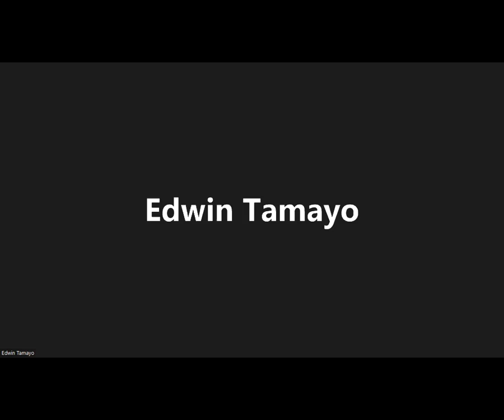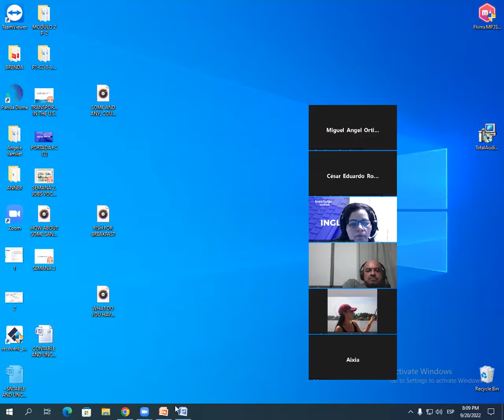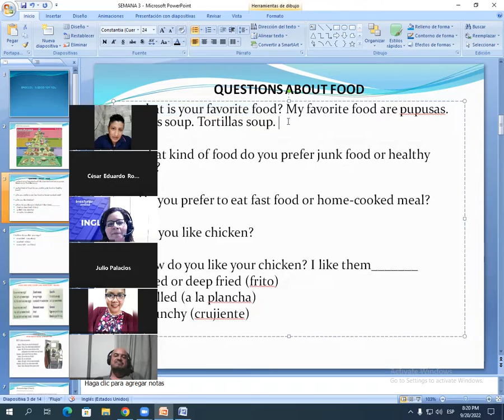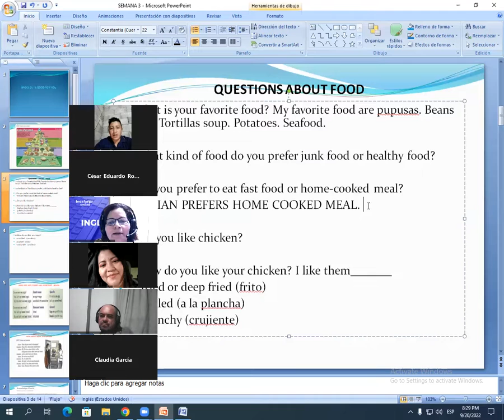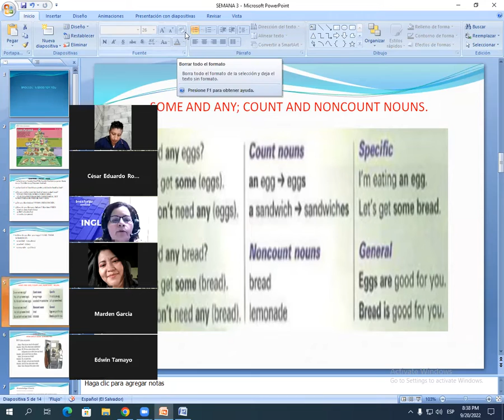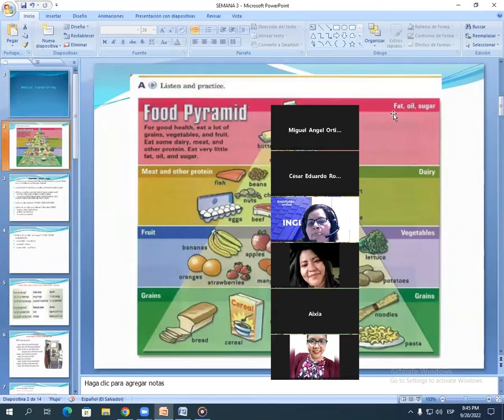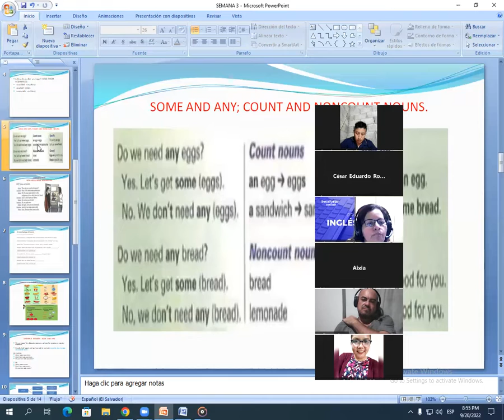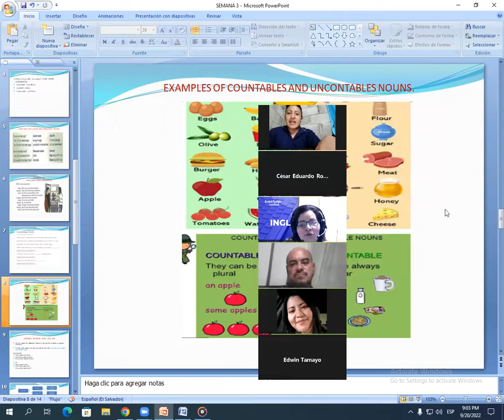Inglés Corporativo-09/20/2022-BROCCOLI IS GOOD FOR YOU/CONVERSATION HOW ABOUT SOME SANDWICHES.